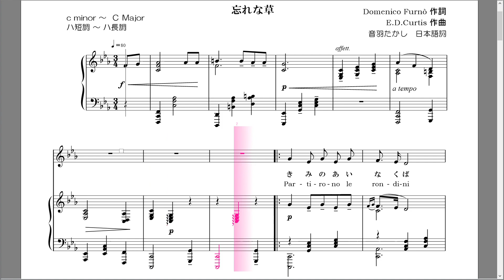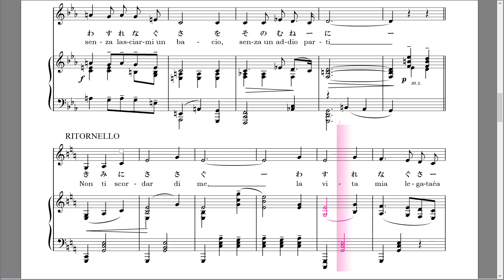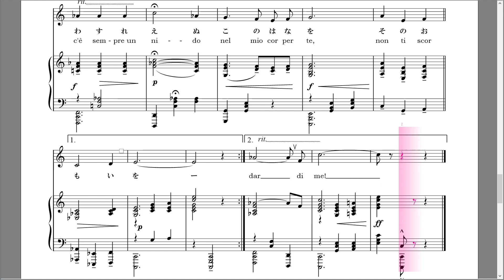【カンツォーネ楽譜】忘れな草 クルティス ヴォーカル＆ピアノ楽譜 ハ短調→ハ長調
カンツォーネ『忘れな草 Non ti scordar di me（クルティス作曲）』c minor → C Major のヴォーカル＆ピアノの楽譜です。
低声用。
最低音は中央Cより完全５度下のG、最高音は２点Cです。
ご依頼いただければ、他のキーの移調譜もお作りいたします。

ID:@896agxol